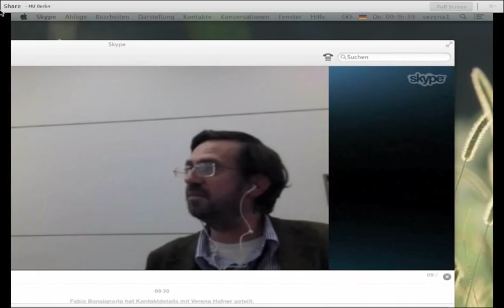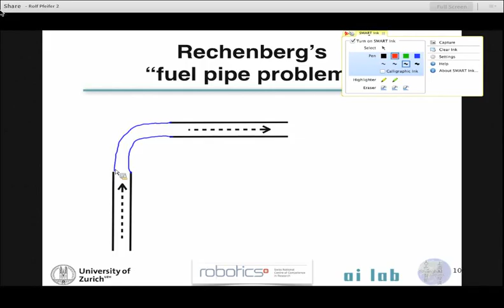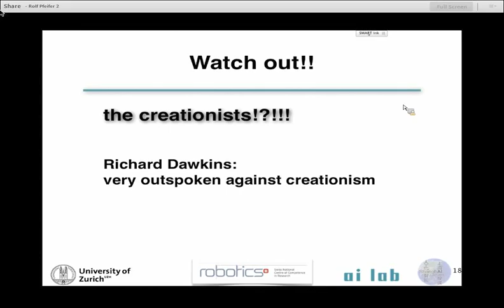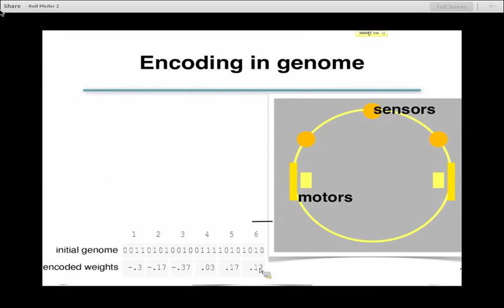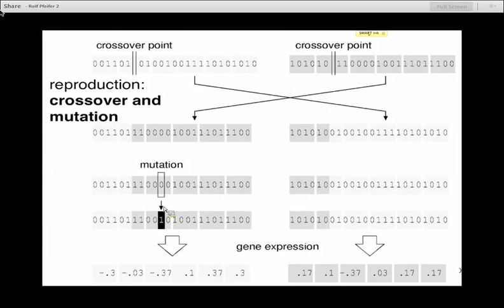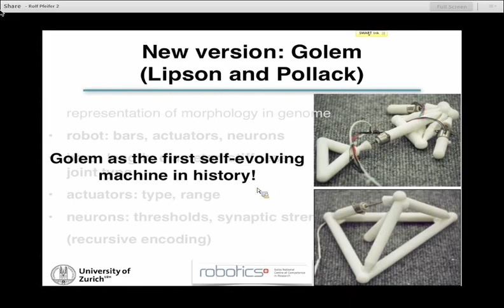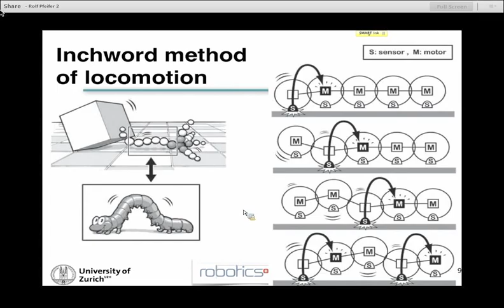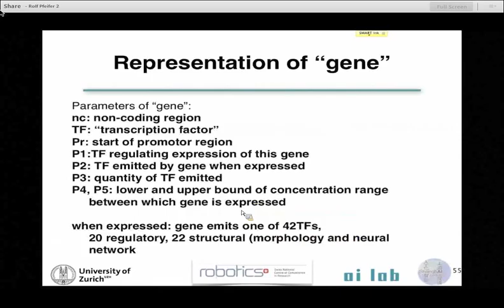ShanghAI Lectures 2013 - Lecture 4 - Evolution: Cognition from scratch